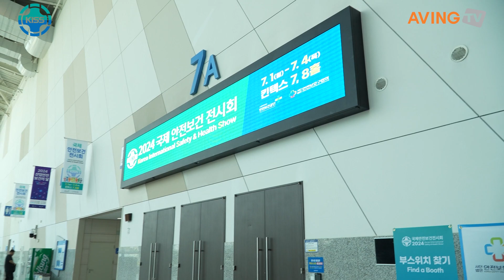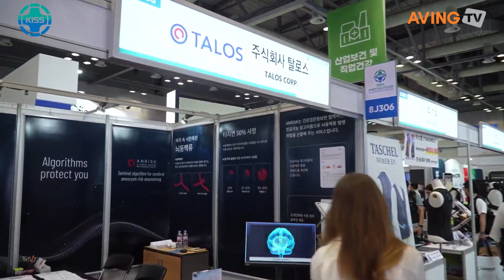탈로스, 뇌동맥류 예측 플랫폼 ‘ANRISK’ 소개 나선다... “미국·태국 검증 마친 뒤 중화권 진출 도모!”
주식회사 탈로스(대표 김택균)는 오는 7월 1일(월)부터 4일(목)까지 고양 킨텍스에서 열리는 '2024 국제안전보건전시회(Korea International Safety & Health Show, KISS 2024)'에 참가한다고 밝혔다.

탈로스는 건강보험공단 데이터와 진료데이터 등을 활용해 의료 AI(인공지능) 모델을 개발, 구축해 온 기업이다. ‘Algorithms Protect You’라는 자사 슬로건에 입각해 뇌동맥류와 뇌·심현관 질환을 예방할 수 있는 알고리즘을 개발하는 데 성공했으며, 이를 통해 전 국민의 건강을 합리적으로 보호하는 차세대 중증질환 검진전략을 수립할 수 있다는 것이 회사 측 설명이다.

이렇듯 차세대 의료 기술 개발과 상용화에 대한 성과로 탈로스는 지난해 행정안전부가 주최한 ‘제11회 범정부 공공데이터 활용 창업경진대회’서 대통령상에 선정되기도 했다.

이번 전시에서 탈로스는 자사의 발병 위험도 예측 플랫폼 ‘ANRISK’를 선보인다. 이는 26종의 건강검진 측정 항목 데이터를 바탕으로 뇌동맥류 발병 위험도를 0~100점 범위로 점수화하는 기능을 골자로 한다.

총 5단계로 점수 영역을 분류하는 이들 시스템은 ▲최저위험군(0~19점) ▲저위험군(20~39점) ▲평균위험군(40~59점) ▲고위험군(60~79점) ▲최고위험군(80~100점) 등으로 발병 위험 수준을 평가한다. 최저위험군과 비교하면, 고위험군과 최고위험군의 발병 위험도는 각각 23배, 50배에 달하는 것으로 추산된다.

이러한 비교 데이터는 전남대학교병원이 제공한 6,000명분의 뇌 영상 검사 결과를 통해 신뢰성을 입증했으며, SCI 저널에도 이와 관련한 임상 논문이 게재되면서 학계에서의 검증까지 완료됐다.

이에 대해 탈로스 관계자는 “ANRISK를 사용한다면, 전 국민이 일반건강검진 이후 별도 추가 검사 없이 본인의 뇌동맥류 발병 위험도를 파악할 수 있다”라며, “나아가 환자 각각의 위험도에 맞게 질병 예방을 위한 검사 전략을 수립하고, 사후관리를 진행할 수 있으며, 의료계에선 4차 산업혁명 기술로 지주막하출혈을 조기에 발견할 계기를 마련하게 될 것”이라고 부연했다.

탈로스 측은 이렇듯 첨단화된 검진 시스템의 보편화에 힘쓰는 동시에, 해외에서 사업화 발판을 마련하는 데에 박차를 가하겠다는 방침이다.

관계자는 “뇌혈관 영상 검사 비용이 큰 미국과 태국 등에선 미파열성 뇌동맥류 검진이 늦어지고, 최악의 경우 사망에 이르는 인구가 많은 것으로 알고 있다”라며, “이러한 집단을 대상으로 자사 ANRISK 시스템을 활용토록 하고, 사망 및 장애율을 낮추는 획기적 면모를 현지 시장에서 우선 입증하고자 한다”라고 밝혔다.

이어 “이후 중국, 대만 등 중화권 국가로도 사업 확장을 도모해 글로벌 첨단 의료 서비스 기업으로 거듭나는 것이 우리의 목표”라며, “아직 실제 매출을 창출하지 못한 일본에서도 성공적인 필드 테스트를 마무리하고, 유의미한 성과를 거두기 위해 최선을 다할 것”이라고 강조했다.

한편, 한국전시산업진흥회 국제인증을 받은 '국제안전보건전시회'는, 안전보건공단이 주최하고 안전보호구협회·경연전람이 주관·운영하며 고용노동부가 후원한다. △산업안전 및 보호구 △산업보건 및 직업건강 △화학산업 안전 및 방재산업 △스마트 안전 △공공서비스 및 공공안전관리 관련 품목이 전시 소개된다.